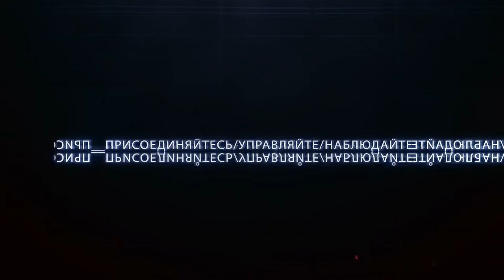Анонс 12 выпуск часть 1 "Игры реальности"